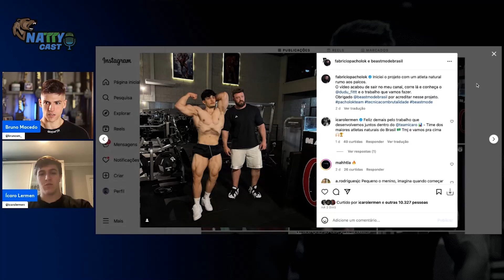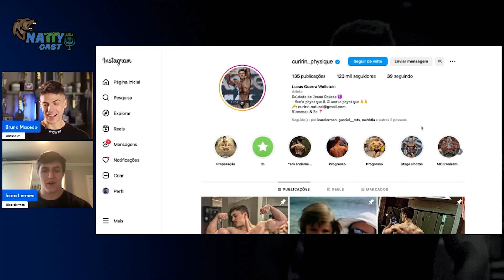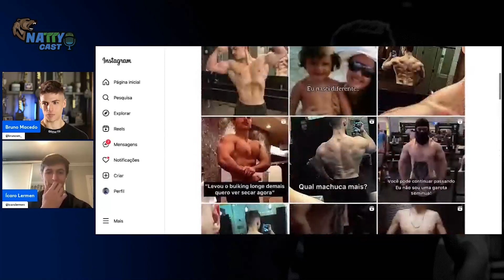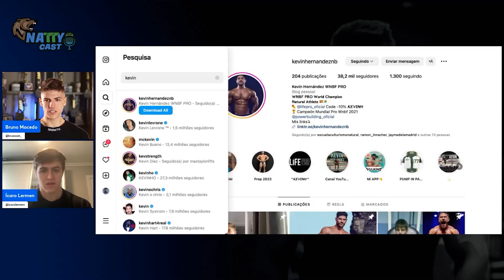NattyCast #10 - Icaro Lermen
🔴 Episódio de número 10 com esse monstro do fisiculturismo natural

🔵 A melhor suplementação do Brasil pelo melhor preço você encontra na Growth Supplements e me ajuda usando o cupom BRUNAO !!!

00:00 - Introdução e considerações
02:06 - História do Icaro
09:29 - Natural e hormonização
15:20 - Motivação
20:00 - Volume de treino
25:42 - Off season
26:59 - Frequência de treino
32:21 - Doping nos campeonatos
41:02 - Bodybuilding natural
55:03 - Finalização